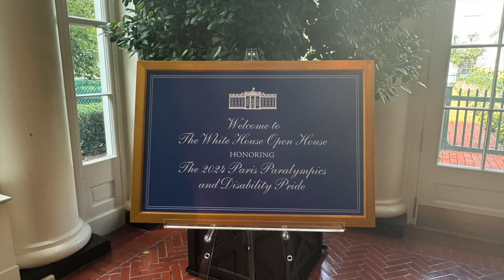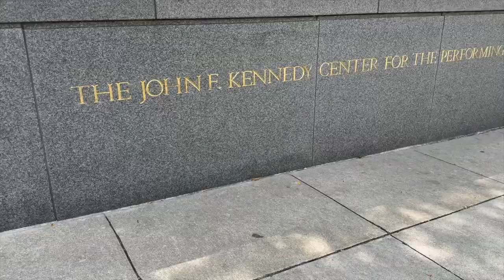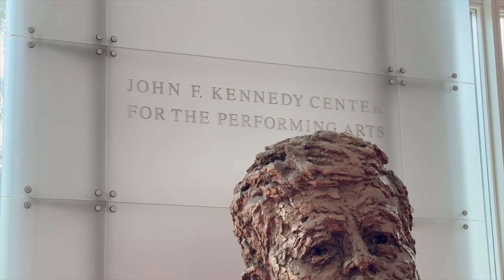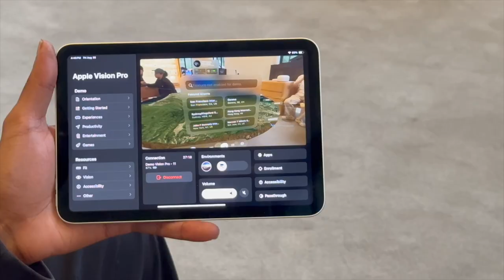Checking Out Real Estate in DC (Zeke and Terri go to Washington)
We toured a charming, somewhat dated, white house at 1600 Pennsylvania Ave that would require a significant amount of work to match our minimalist and modern aesthetic.  After which we went to a similarly dated performing arts center attributed to one of our democratic presidents (The Kennedy Center) to see Mamma Mia!

All kidding aside, we were surprised at how much we enjoyed the White House self-guided tour and how helpful the secret service guys (because they were all guys) were in answering the visitors' questions including our own.

Check out our reactions to all of this and our first experience with Apple's Vision Pro which blew our minds in this week's video.

Zeke and Terri go to Washington days 9-10.

00:00 Introduction: Zeke and Terri go to Washington days 9-10
00:33 Petite Cerise: breakfast
00:57 White House Tour
02:55 DC workers enthusiasm
03:49 Mammia Mia! at the Kennedy Center
06:02 Dinner at Lapis with Terri's Clubhouse friend Lara
06:54 Video editing break at Petit Cerise
07:52 Lunch time!
08:03 Apple Vision Pro at the Carnegie Library/DC History Center
09:20 Petit Cerise: dinner